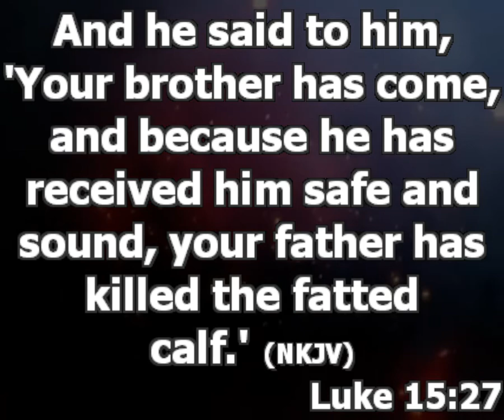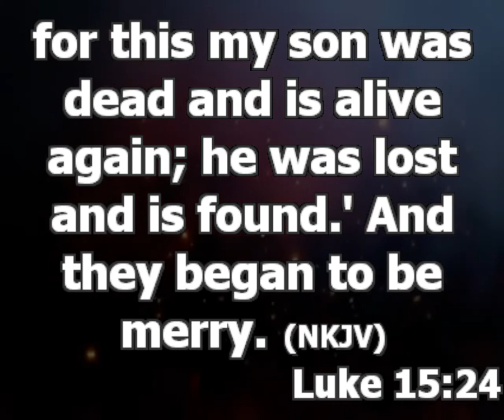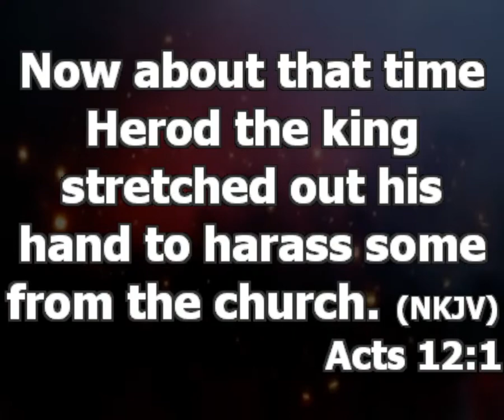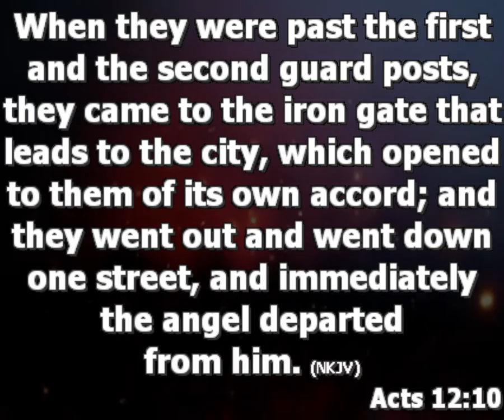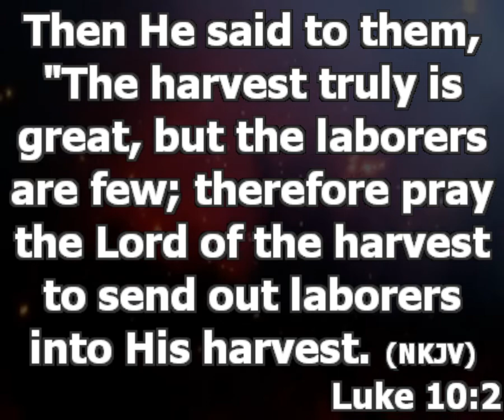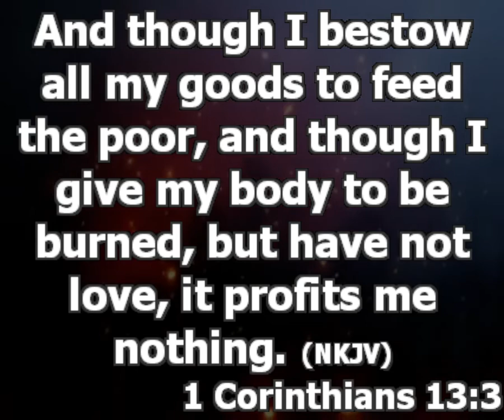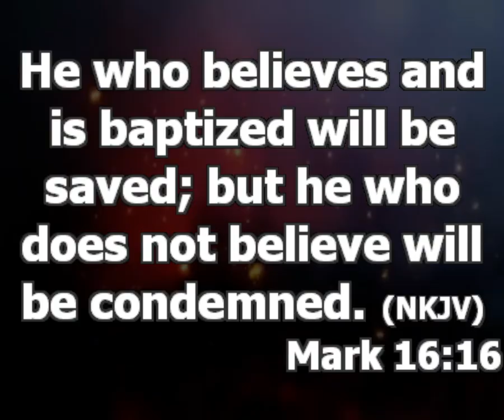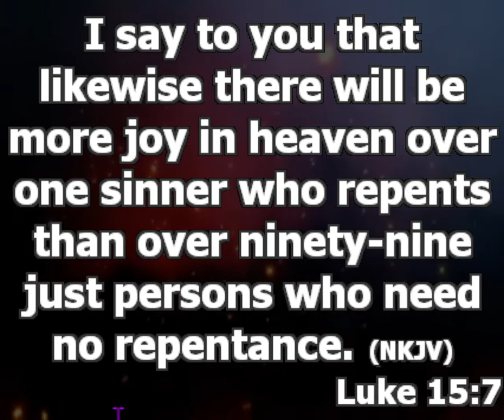Steps and Strategies To Soul Winning | Pastor Princewill Afolabi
When you are favored from heaven you will not be hindered on earth. Soul winning brings Great joy to the presence of God. After fasting and prayer one of the things that you should do is winning souls to the kingdom of God.

What it takes to win souls in the kingdom of God?
Soul winning requires a lot of strategy
                      Strategy and Steps to win Souls to Christ
1. The prayer of intercession for the lost souls.
Soul winning does not begin with preaching it begins with intercession on their behalf. Everyone who is not yet saved is lost; they are under the bondage of the devil. Acts 12:1-10 shows the power of prayer while peter was in the prison. Intercession is when you stand in for someone. Prayer is a call for supernatural intervention. Let's not join the people to populate hell.

2. The display of good Christian characters attracts sinners to Jesus
[Christianity is loving God and loving humans]
Soul winning requires good Christian character. Christianity is standing on the virtue called love. Luke 10:25-28 reveals to us that Christianity means loving God and loving man. Love is all about caring, you should love God with all and love man as yourself. If you love God you won't hurt him by not showing love to your neighbor. 1chor 3:1-8 people want to see us live life as Christ.

4. We win souls when we decide to obey the great commission. Mark 16:15-16
The work of evangelism is for all Christians

Several ways to carry out great commission
a. House to house evangelism.
b. The use of important dates and events to gather crowd so that the word of God can reach them.
c. Giving out evangelical materials as gift.
d. Using your resources to sponsor evangelical minded programs by servants of God.
e. Talking to people about what the Lord has done for you (sharing your testimony) invite people to church.

Summary: There is joy in heaven when a soul repents to Jesus, so try all your best to win souls to Christ from today.